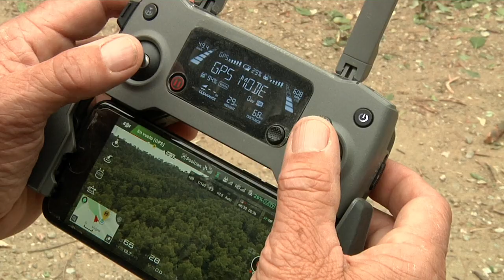XXIV Premis de prevenció d'incendis forestals (2020). Premi Rossend Montané ADF Matadepera (curt)